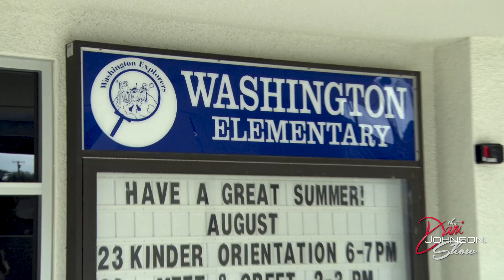Overcoming The Pain Of The Past Part II